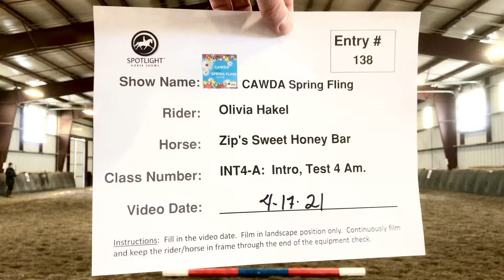WD Intro Test 4 Hakel